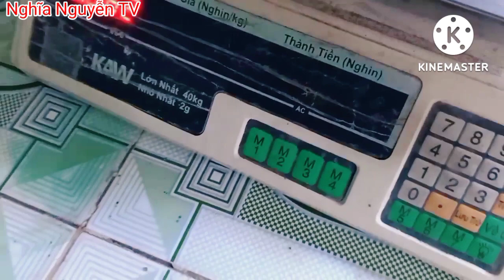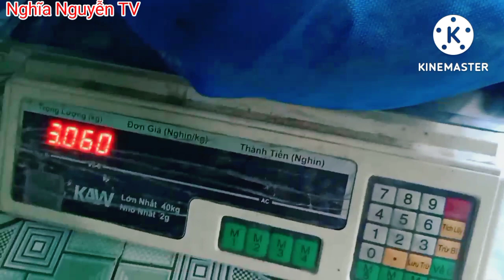thăm bẩy chồn sau 3 đêm dính mướp khủng 3.1kg.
thăm bẩy Nghia Nguyễn săn bắt TV thăm bẩy kẹp #